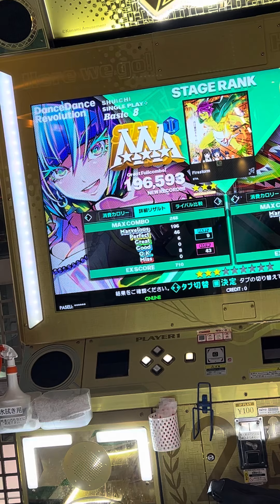【DDR WORLD】【WAVE】 DDR DDR_WORLD razer タイトーステーション町田 2024/06/30